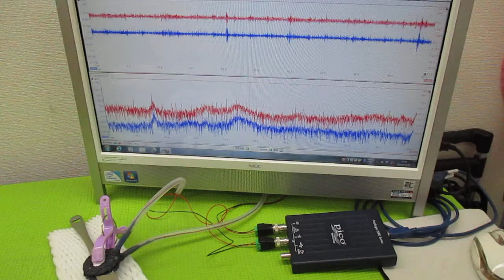超音波プローブの発振制御による表面検査技術